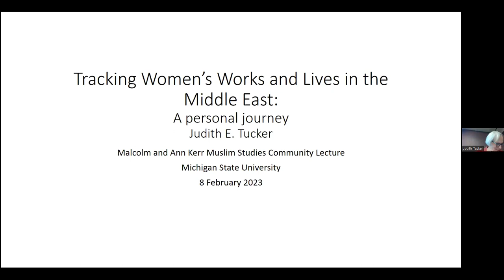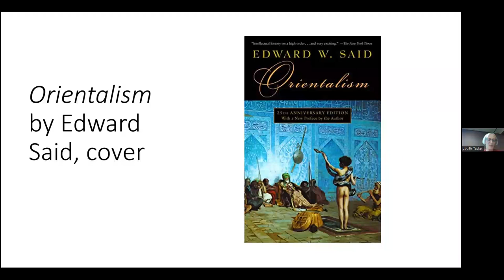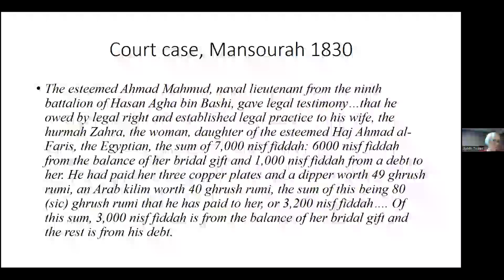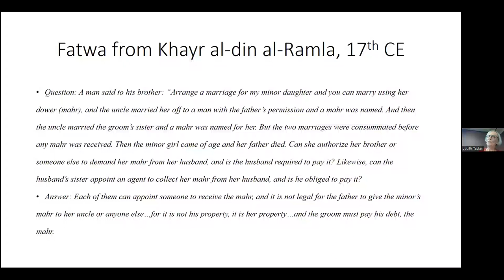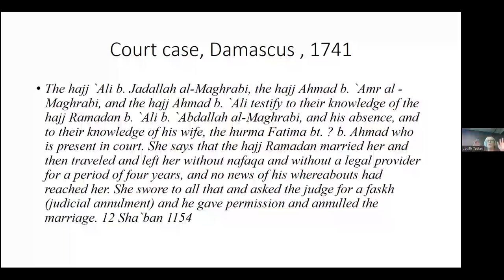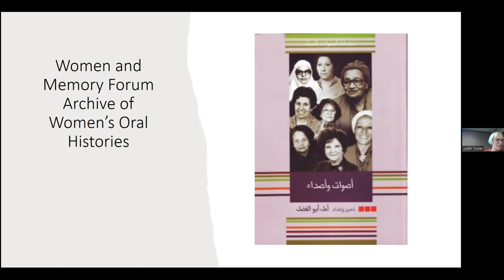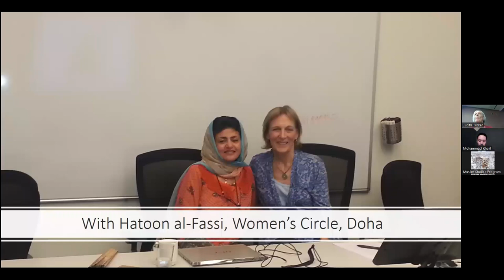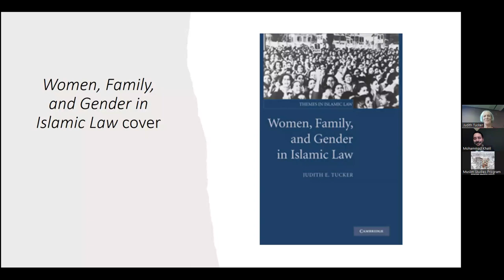Judith Tucker - Tracking Women’s Works and Lives in the Middle East: A Personal Journey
Michigan State University Muslim Studies Program
8 Feb 2023
Tracking Women’s Works and Lives in the Middle East: A Personal Journey
The 2nd Annual Malcolm and Ann Kerr Muslim Studies Community Lecture
featuring Judith Tucker, Distinguished professor and author (PhD, History and Middle Eastern Studies, Harvard University)